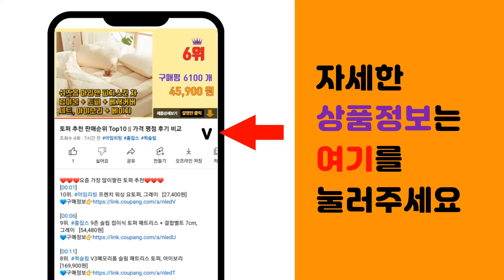평발교정깔창 추천 판매순위 Top10 || 가격 평점 후기 비교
❤️❤️❤️요즘 가장 많이팔린 평발교정깔창 추천❤️❤️❤️

[00:01]
10위. 웰럽 프리미엄 NEW 평발 발편한 바른 자세교정 기능성 아치 깔창 [11,900원]

[00:06]
9위. 레드닥터 기능성 깔창, L(270~285) [51,800원]

[00:11]
8위. 아치꾹 평발 족저근막염 기능성 아치 자세 교정 깔창, L (265~295mm) [37,900원]

[00:16]
7위. SCUTI 기능성 아치 평발 깔창 바른자세 교정 신발 인솔, 베이지(SOFT), M [16,830원]

[00:21]
6위. 포렉스 ORTHOTICS 아치서포트 깔창 [15,520원]

[00:26]
5위. 랩몬 깔창 기능성 아치 평발 교정 쿠션 오솔라이트 운동화 깔창 [17,900원]

[00:31]
4위. 아치형 깔창 2세트 기능성 아치 신발 인솔 [16,900원]

[00:36]
3위. #1+1 TV 방송에 나온 그 깔창 아치파워 평발 기능성 아치 편안한 바른 자세 교정 아치    [15,500원]

[00:41]
2위. 테일러풋 기능성 아치 실리콘 깔창, L(270~280mm) [49,800원]

[00:46]
1위. CB05 나꼰대 어린이 아동 평발깔창 걸음걸이교정 안짱걸음교정 [23,000원]